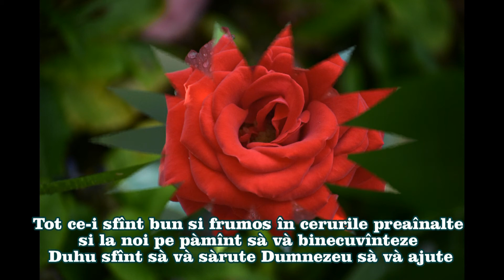Ana lui Stefan Borodi Veronica La n surat La màritat